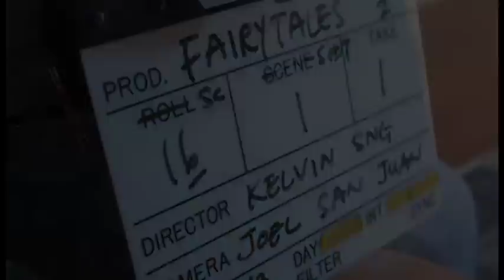The Making of FAIRYTALES 童话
Behind the scenes of the film FAIRYTALES 童话

Featuring interviews with (in order of appearance):

Siona Wu Murphy
Danny Jow
Arnold San Juan
Leena Salim
Camille Dievart
Kelvin Sng
Kelly Lim
Alan Tan
Royston Ong
Yogendra Santhiran

Produced by Mastereign Media Arts and Kelvin Sng Productions